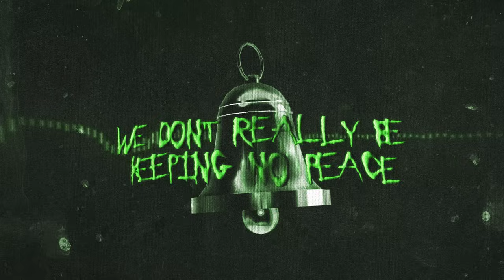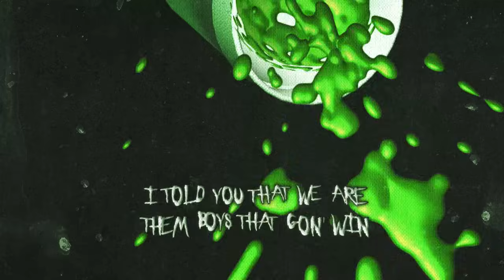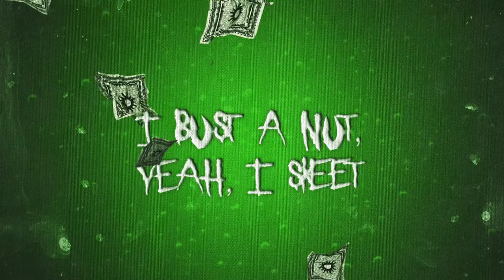Internet Money - No Handoutz feat. Yeat (Official Lyric Video)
Produced by: Rio, Yeat, & Taz Taylor

Edited by: Alex Siegel